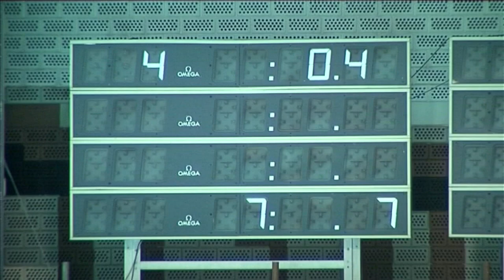Sandro Sukno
Razgovor sa Sandrom Suknom sada pomoćnikom Ivice Tucka izbornika vaterpolo reprezentacije